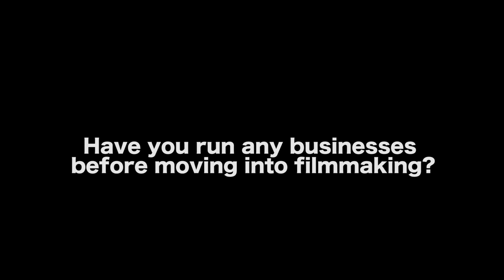Being A Successful Filmmaker Starts With Business - Mark Harris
In this Film Courage video interview, Mark Harris talks about how being a successful filmmaker starts with business.

AUDIO